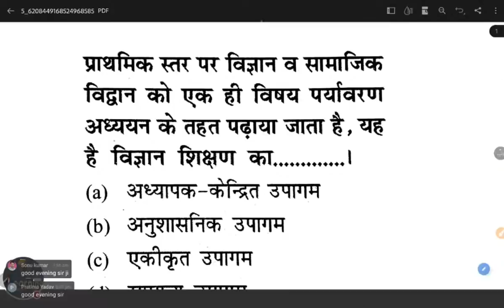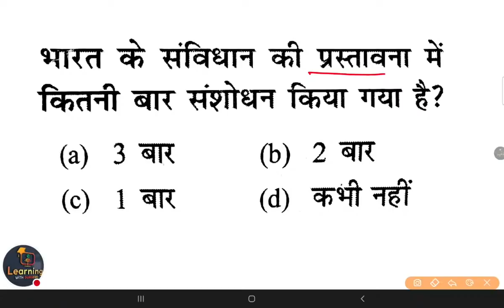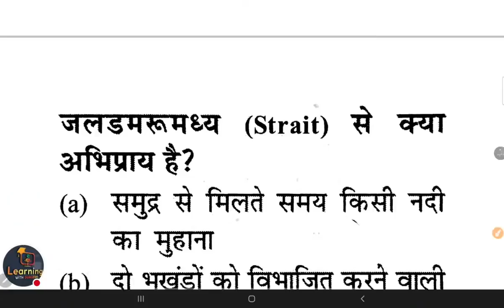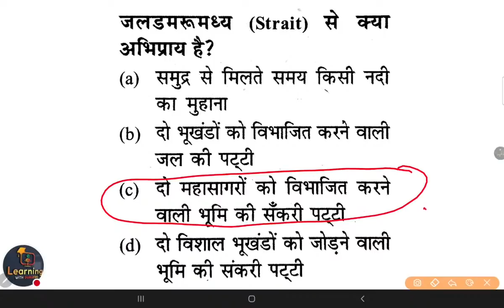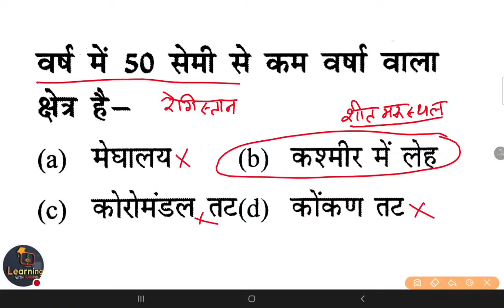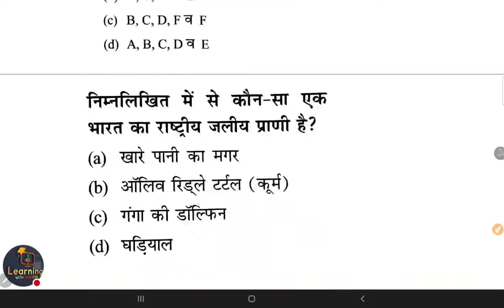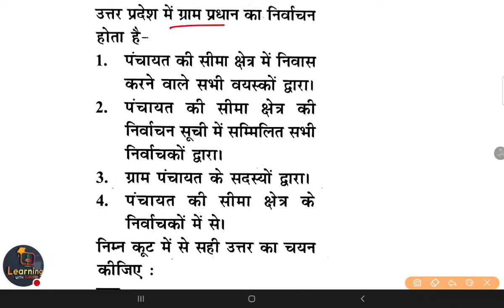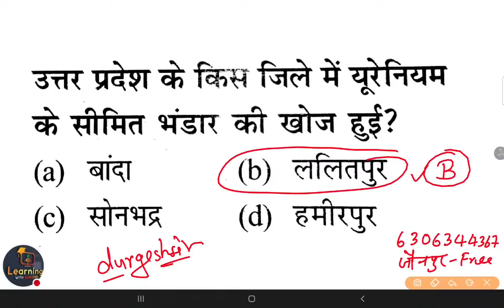पर्यावरण EVS पर्यावरण मॉडल पेपर | uptet live test 03 | evs uptet ctet uptet ctet By durgeshsir